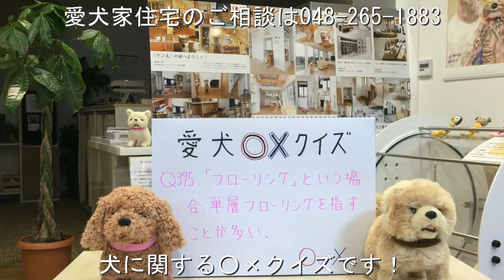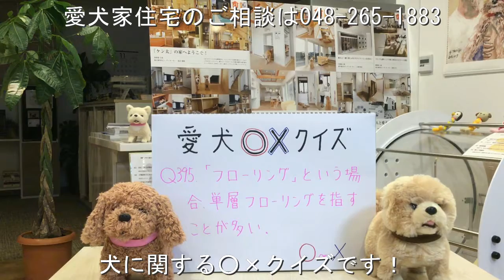犬 リフォーム つるつる床 コーティング 草加市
「フローリング」という場合、単層フローリングを指すことが多い。

○か×か